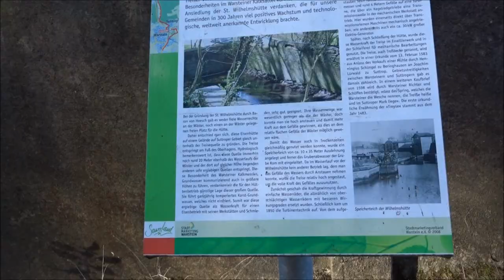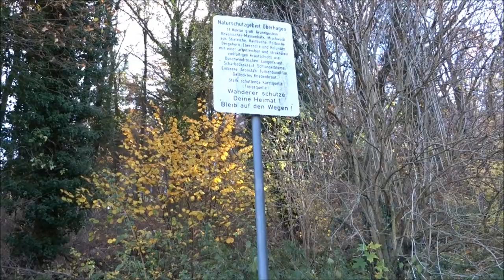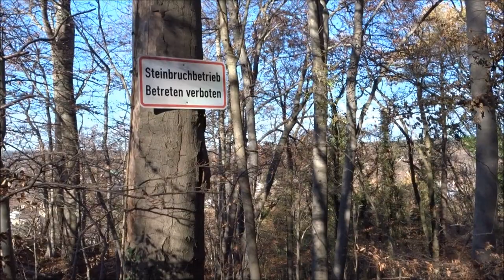Wald mit riesigem Krater